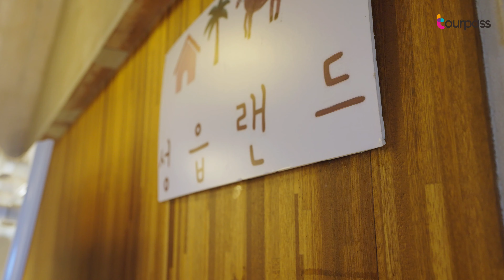무려 30년된 제주도 최초의 승마장? 승마체험과 코스튬 카트체험이 있는 제주 성읍랜드 제주투어패스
무려 30년이나 된 제주 원조 승마장?
승마와 코스튬 카트, 카페까지 있는
제주 성읍랜드도 제주투어패스로 이용해보세요!

더 많은 투어패스콘텐츠를 보고 싶다면?